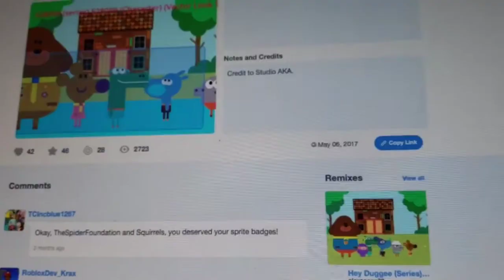#528099 HeyLarbee Bettyping BettyFeathers